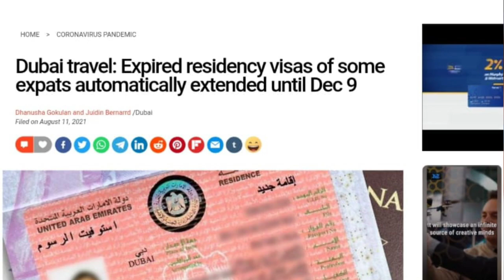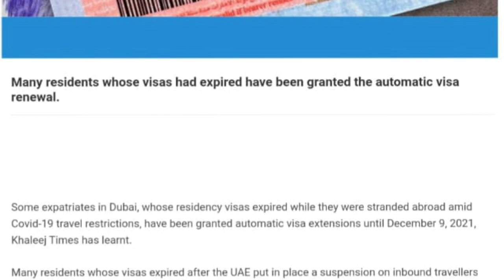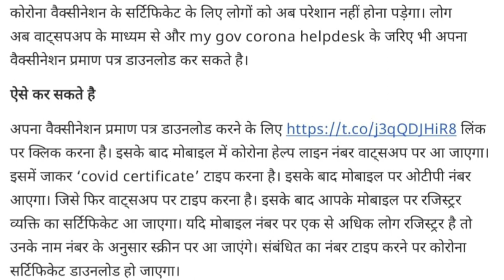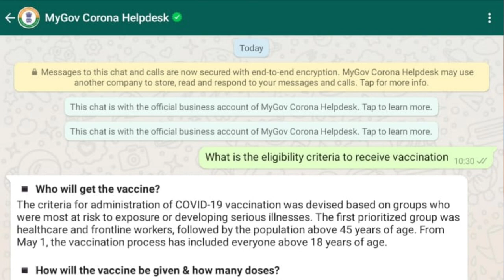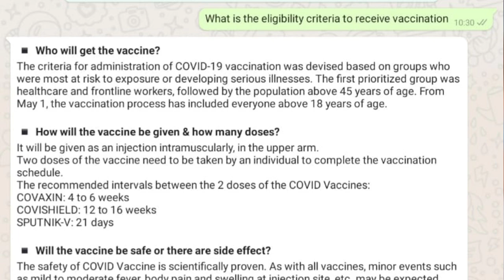Dubai in valid Indian Vaccine Certificate.the validity of the Dubai Expire Visa has been increased.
मेडिकल फीस
एंबेसी फीस
इमिग्रेशन फीस
डॉक्यूमेंट फीस
आफर लेटर फीस
विजा फीस
पासपोर्ट फीस
 धन्यवाद।।

IFSC CODE-SBIN0031123
GOOGLE PAY NO.9414503812
PAYTM NO.9414503812
PHONE PAY NO.9414503812
CALL TIME-10AM-5PM
SUNDAY CLOSED

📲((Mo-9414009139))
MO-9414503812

IFSC CODE-SBIN0031123
GOOGLE PAY NO.9414503812
PAYTM NO.9414503812
PHONE PAY NO.9414503812
CALL TIME-10AM-5PM
SUNDAY CLOSED